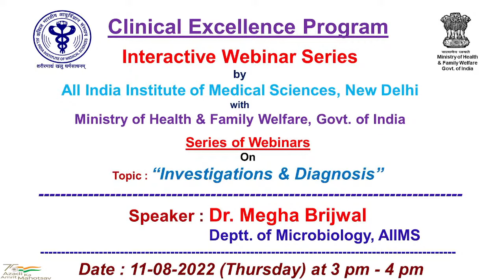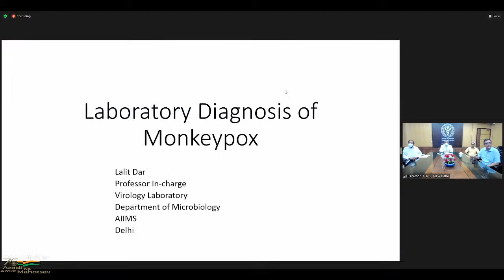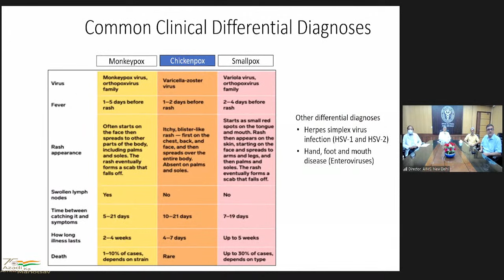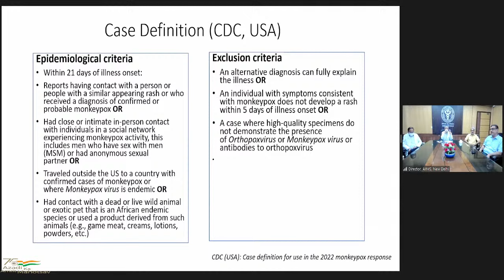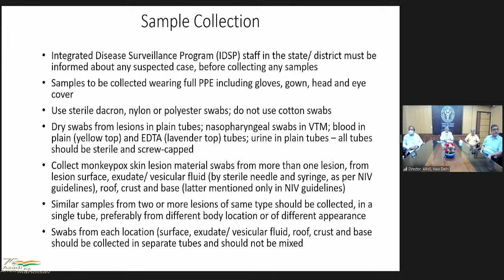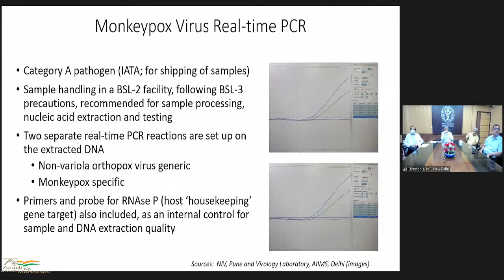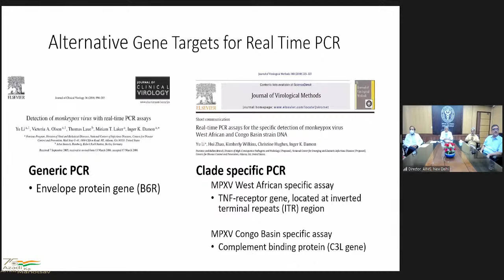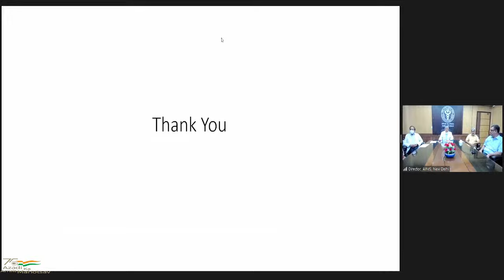CoE Webinar for Monkey Pox Management : Topic - "Investigations and Diagnosis"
Speaker : Prof. Lalit Dar, Deptt. of Microbiology, AIIMS, New Delhi

Panelists :
Prof. Randeep Guleria, Director AIIMS, New Delhi
Prof. Kaushal K. Verma, Head, Department of Dermatology, AIIMS, New Delhi
Prof. Lalit Dar, Deptt. of Microbiology, AIIMS, New Delhi
Prof. Anant Mohan, Head, Department Pulmonary Medicine, Sleep Disorders & Critical Care, AIIMS, New Delhi

Organized by AIIMS, New Delhi & MoH&FW, Govt. of India